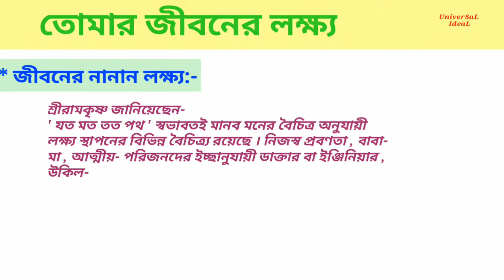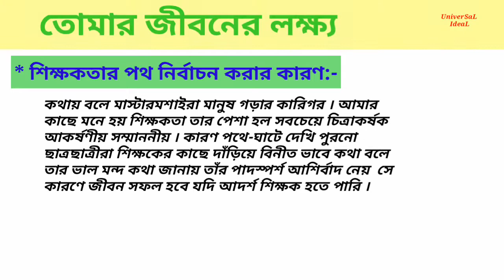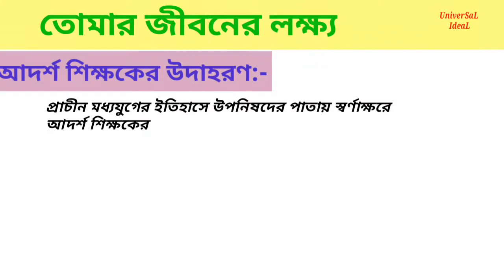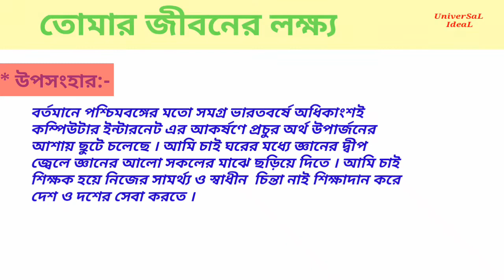তোমার জীবনের লক্ষ্য রচনা || রচনা তোমার জীবনের লক্ষ্য Bengali paragraph tomar jibaner lakkhya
. প্রিয় বাংলা বন্ধুরা এই চ্যানেলে তোমাদের স্বাগত জানাই

বাংলা রচনা তোমার জীবনের লক্ষ্য  সকল শ্রেণির উপযোগী করে  উত্তর দেওয়া হল । কেমন লাগলো জানিও ।